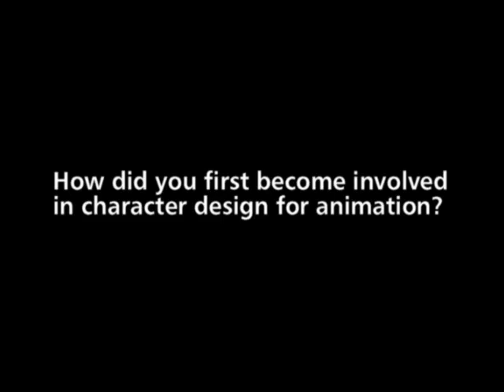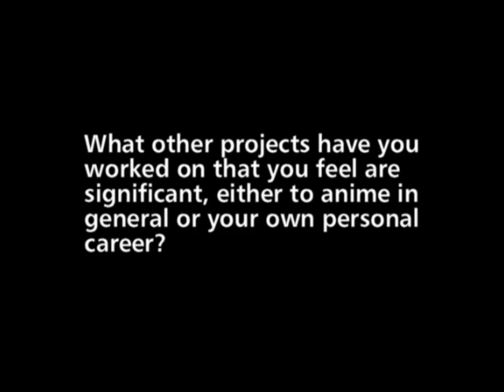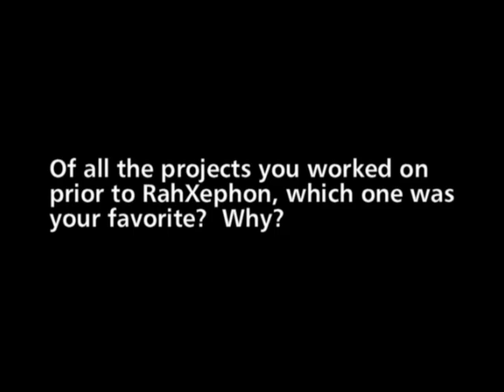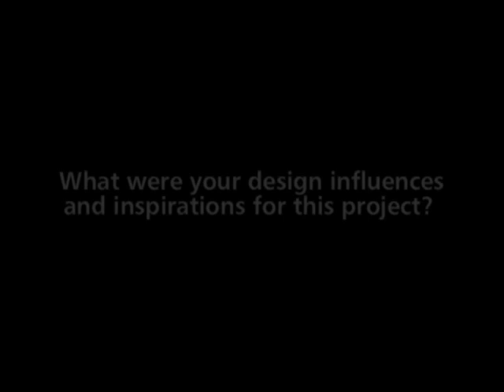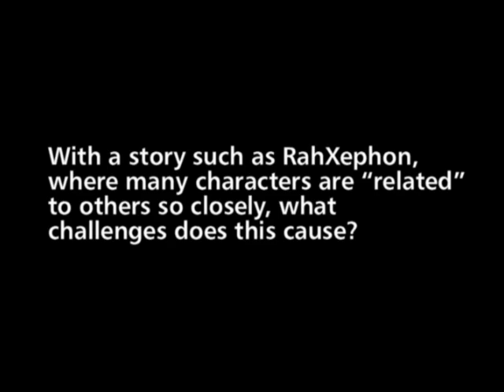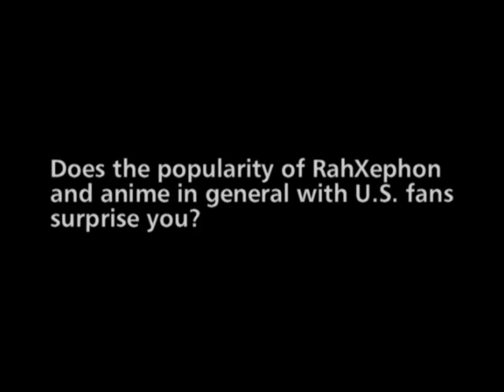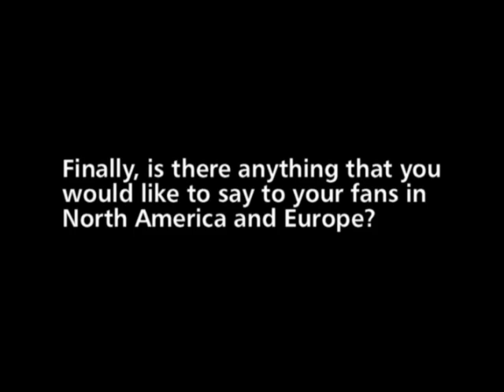Hiroki Kanno Rahxephon Interview